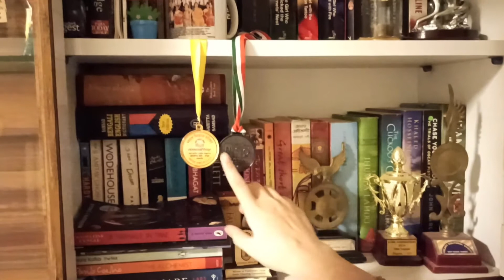Vlog #23 - Mera Cabinet Tour☺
Vlog #23
Please do comment about which floor you like the most?